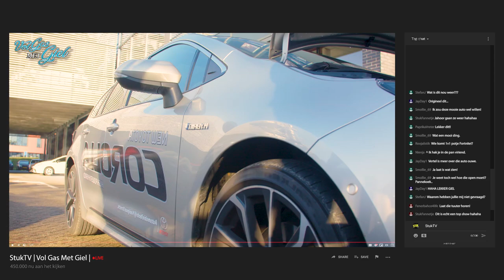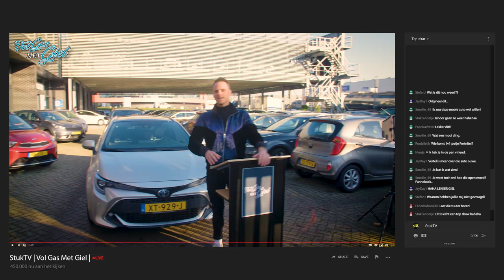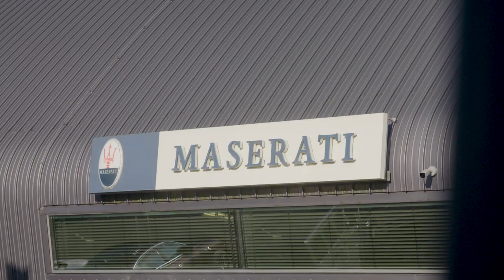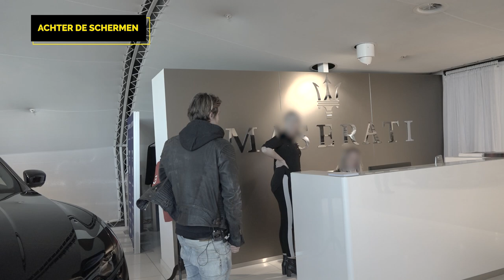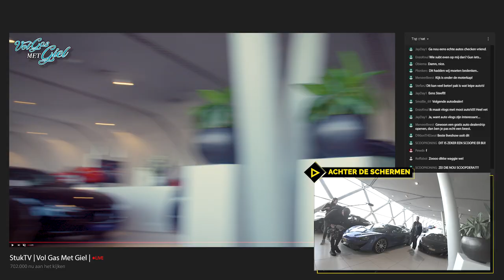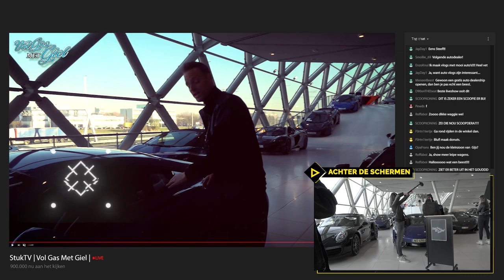#381: Vol Gas met Giel [OPDRACHT XL]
Lukt het ons om bij verschillende autodealers onaangekondigd een LIVESHOW te starten? En hoe reageren de winkeleigenaren op deze opnames? Chat LIVE mee in de comments! 1/4

Trouwens, voor iedereen die onder een social media steen leeft: Stefan heeft een timeout, en komt weer terug als hij er klaar voor is. Respect, en maak je niet druk want alles komt goed!

Giel, Thomas en Stefan gaan compleet STUK voor JOU! Jij bepaalt welke onzinnigheden wij iedere week moeten uithalen. Op komen alle belachelijke ideeën bij elkaar en bepaalt de hoeveelheid stemmen welke opdracht we dit keer moeten doen. Heb jij een goed idee, stuur dat dan in!